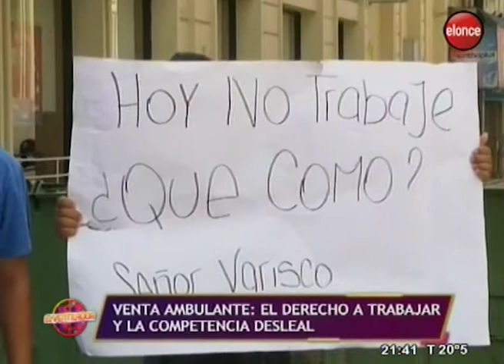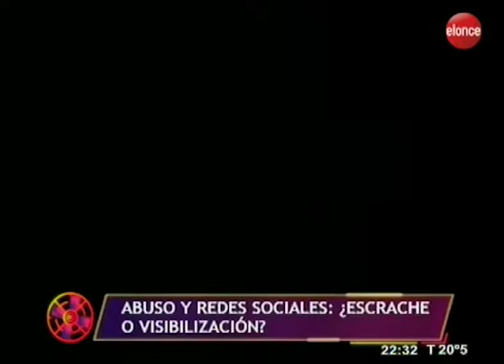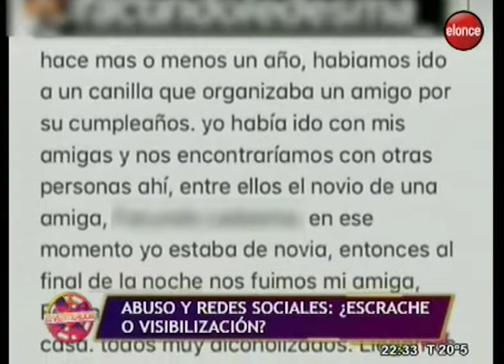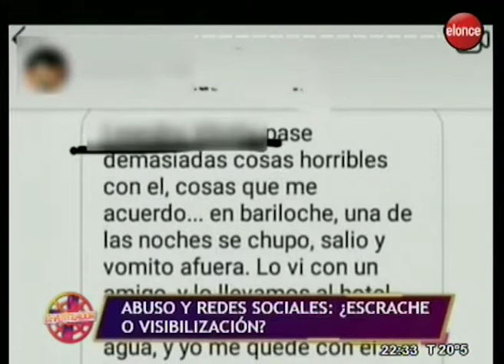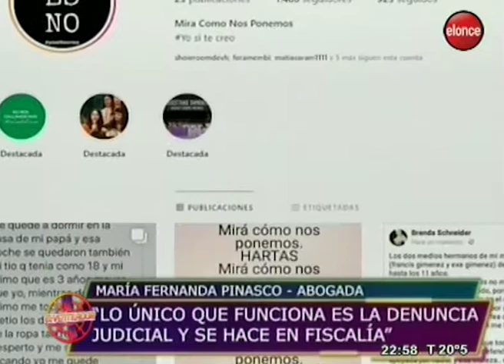El Ventilador | Venta ambulante y Escraches en Redes Sociales - Programa 18/12/18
- La semana pasada los paranaenses asistimos a un nuevo capítulo de un conflicto histórico: el que envuelve a los vendedores ambulantes, los comerciantes del centro y las autoridades locales. - El debate se instaló a partir de la comunicación de un hecho absolutamente repudiable: la denuncia por violación de Fardín contra Darthés.